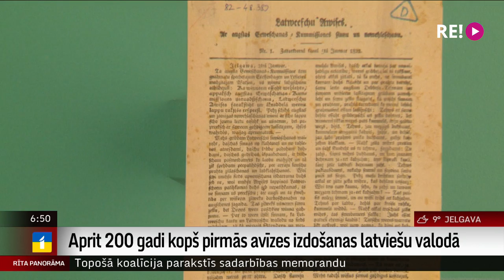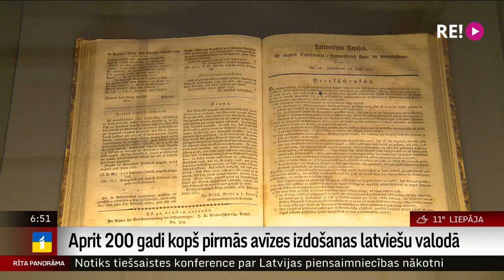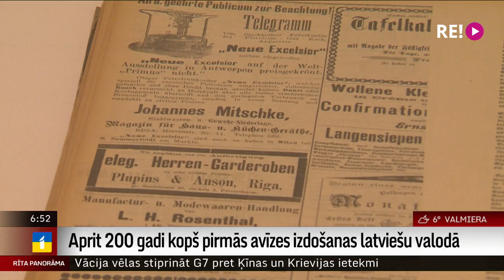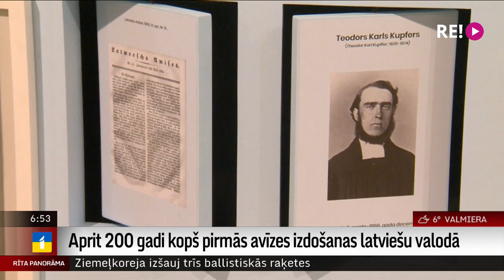Aprit 200 gadi kopš pirmās avīzes izdošanas latviešu valodā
Šogad aprit 200 gadi kopš pirmās avīzes iespiešanas latviešu valodā. Par godu tam Jelgavā atklāta izstāde, kas veltīta avīzei, kura tika izdota 94-us gadus.
     Par ko rakstīja avīzēs pirms divsimt gadiem un kādas paralēles mēs varam vilkt ar mūsdienu medijiem? To pastāstīs Uldis Birziņš.